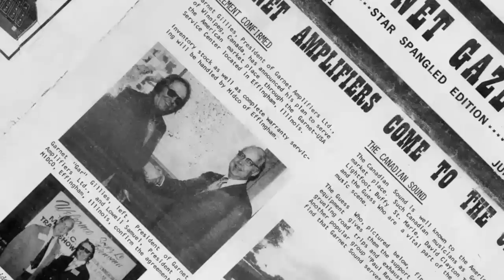Sound by Garnet - The Gar Gillies Story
"Sound by Garnet - The Gar Gillies Story" is a documentary about the inventor of Garnet Amplifiers, used on famous recordings including "American Woman".by The Guess Who. This YouTube video is a short excerpt from the documentary.

"Sound by Garnet"  chronicles the contributions made by Gar Gillies to the Canadian music scene, as both an inventor and a musician. The documentary features interviews with friends, family and musicians including Jim Kale (The Guess Who), Gordie Johnson (Big Sugar, Grady), Jason Nowicki (The Perpetrators), and Pete Traynor (Traynor Amplifiers).

A professional musician by the age of 13, Gar became a respected player and band leader in the 1930 and 40s as live music competed with vaudeville and "talking pictures" for people's entertainment dollar. In the 1960s, he started Garnet Amplifier Ltd to supply the younger generation with amplifiers and sound gear capable of producing the volume and tone needed for rock music. Winnipeg band The Guess Who hit the top of the music charts using Garnet Amps, and collaborated with Gar on products.

For 40 years, Gar's shop was a meeting place for musicians. With a lifelong empathy for the struggling artist and a generous nature, he put equipment into the hands of those wanting to play. Today - more than 20 years after the bankruptcy of Garnet Amplifier Ltd - Gar's hand-wired tube amplifiers are prized for their sound and durability.

"Sound by Garnet" is a production of Kirby Communications in Winnipeg, Canada. DVDs of the hour-long documentary are available